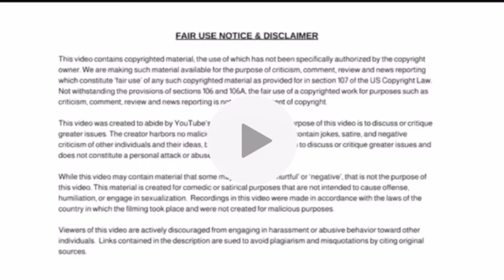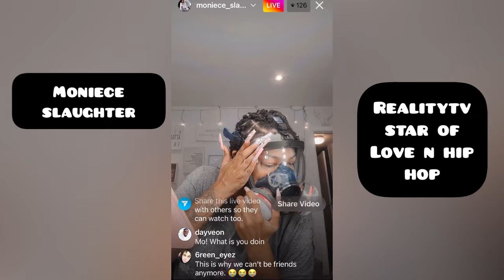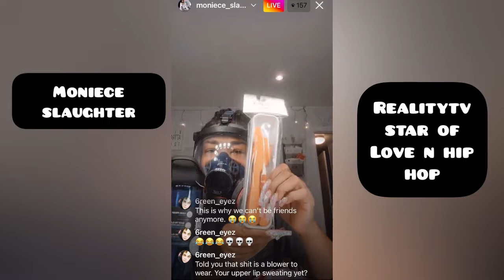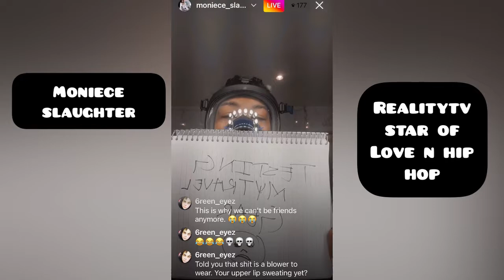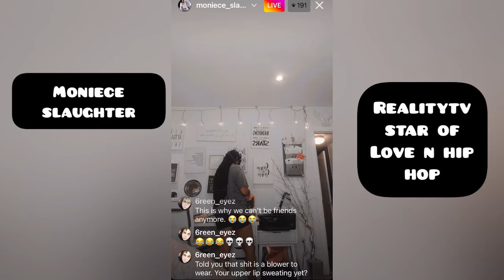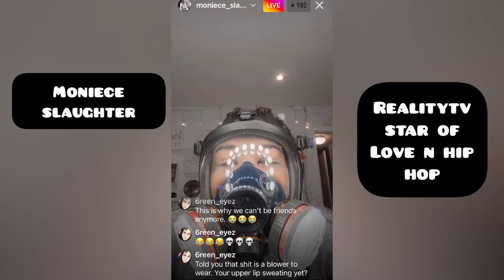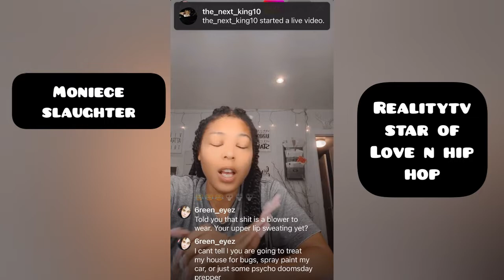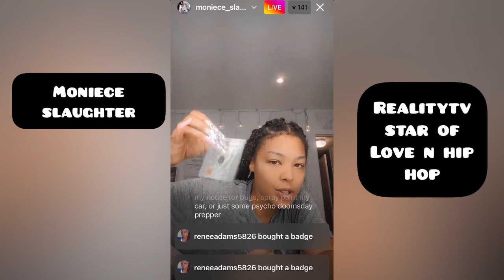Love and Hip Hop Moniece Slaughter Packs extra cautious for Flight against Monkey Pox or Covid 19